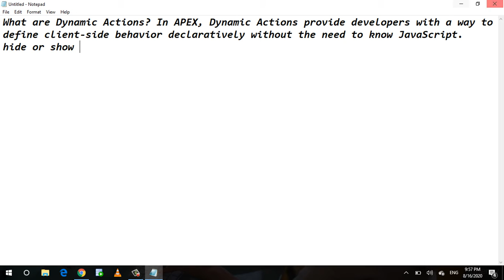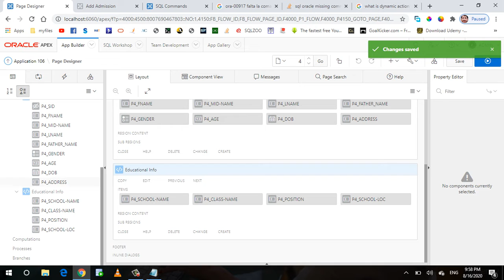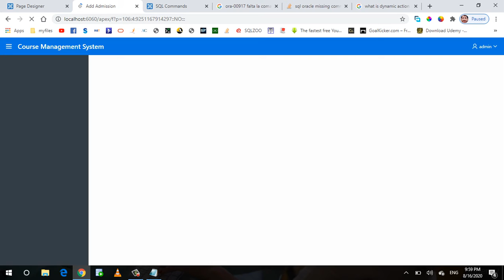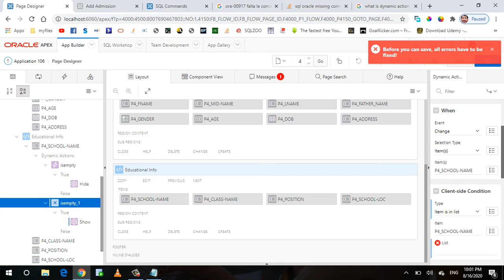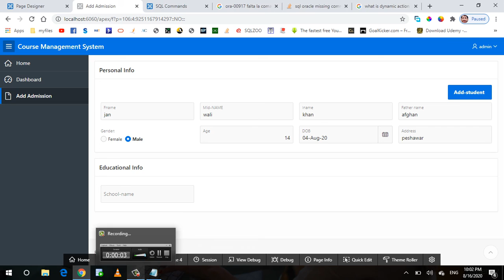dynamic action hide and show ډانامیک اکشن په افکس کی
what is dynamic action in oracle apex?
hide and show in apex
oracle apex hide and show in apex